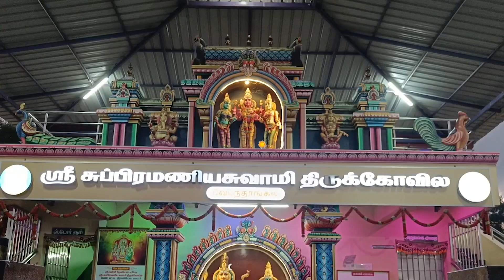வேடந்தாங்கல் அருள்மிகு ஸ்ரீ சுப்பிரமணிய சுவாமி கிருத்திகை சிறப்பு பூஜை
பாணாவரம் அருகே வேடந்தாங்கல் கிராமத்தில் கிருத்திகை முன்னிட்டு ஸ்ரீ சுப்பிரமணிய சுவாமி திருக்கோவில் நடைபெற்ற கிரிவல சுவாமி ஊர்வலத்தில் பத்திற்க்கும் மேற்பட்ட கலந்து கொண்டு சாமி தரிசனம் செய்தனர்.

ராணிப்பேட்டை மாவட்டம் பாணாவரம் அடுத்த வேடந்தாங்கல் கிராமத்தில் அமைந்துள்ள அருள்மிகு ஸ்ரீ சுப்பிரமணிய சுவாமி திருக்கோவில் கிருத்திகை முன்னிட்டு சுப்ரமணிய சுவாமி வள்ளி தேவசேனா சுவாமிக்கு சிறப்பு பூஜை அலங்காரம் செய்யப்பட்டு மகாதீபான நடைபெற்றது. தொடர்ந்து மாலை அலங்காரம் செய்யப்பட்ட பல்லக்கில் சுவாமி எழுந்தருளி பக்தர்களுக்கு காட்சி தந்தார். மங்கள வாத்தியங்களுடன் சுவாமி கிரிவலம் வந்து பக்தர்களுக்கு அருள் பாலித்தார். இதில் வேடந்தாங்கல் பாணாவரம், பொன்னப்பந்தங்கள், கூத்தம்பாக்கம், மாலைமேடு, புதூர், மகேந்திரவாடி, சிறுவளையம், புதுப்பட்டு உள்ளிட்ட 10க்கும் மேற்பட்ட கிராம மக்கள் கலந்து கொண்டு சாமி தரிசனம் செய்தனர் அனைவருக்கும் அன்னதானம் வழங்கினார்கள்.